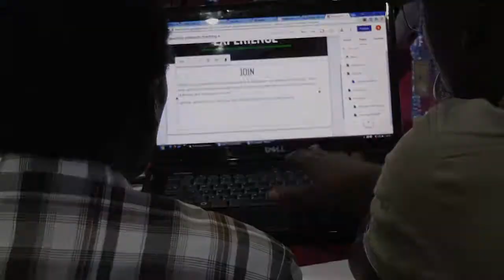AAU TV Coverage: Opening Ceremony of the PedaL and MRPP Week - 2